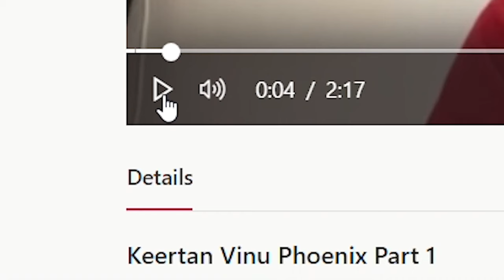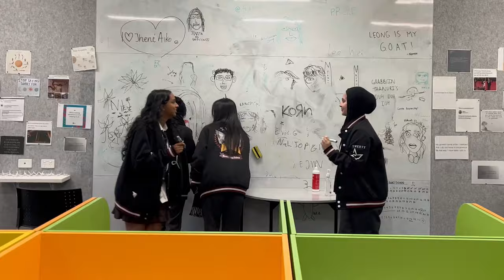Nossal High School 2023 Year 12 Video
hope everyone enjoyed it!

chapters:
0:00 recreation of year 9 friends intro
0:40 the voice nossal edition
4:13 getting to know the class of 2023 (interviews)
6:15 blind dating 5 guys based on their outfits (platonically)
10:59 outro (kids)